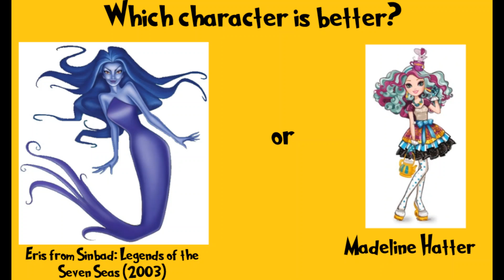Who is better #69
My choice: Both of them